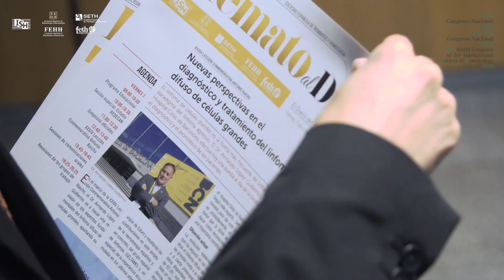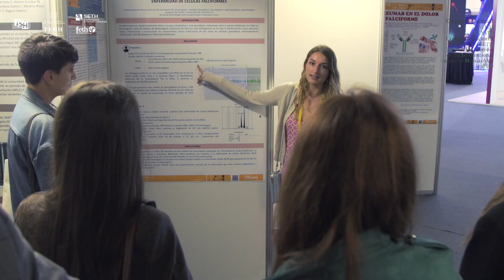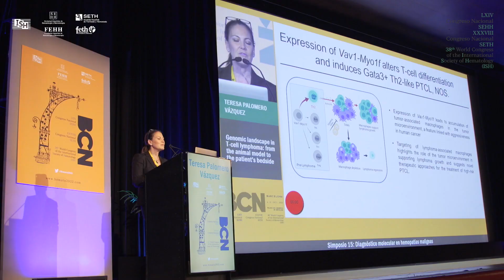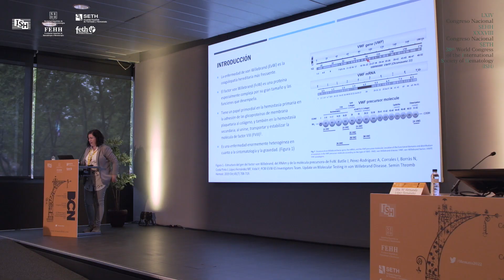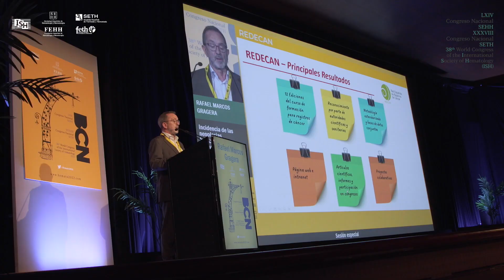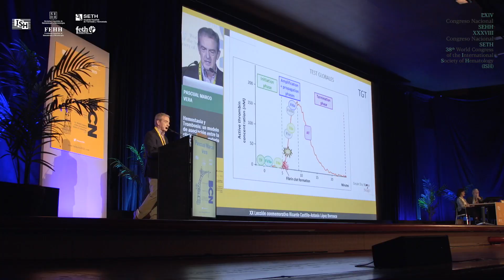Hemato2022 - Videonoticia del Congreso Nacional de Hematología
El Congreso Nacional de Hematología, Hemoterapia, Trombosis y Hemostasia, Hemato2022, se celebró en Barcelona del 6 al 8 de octubre, reuniendo a más de 2.200 especialistas.